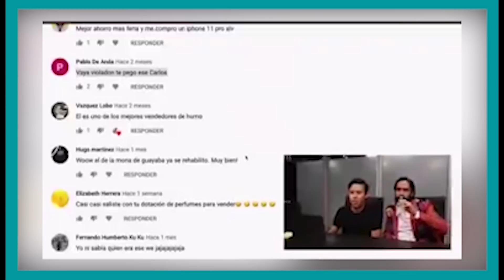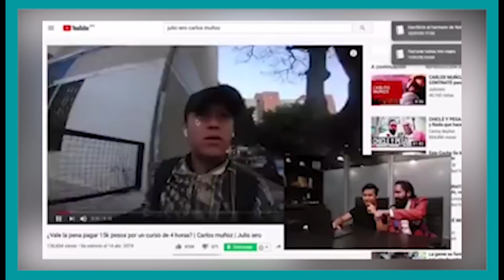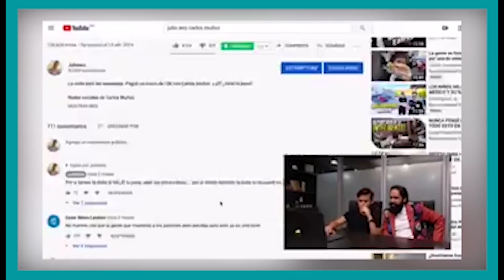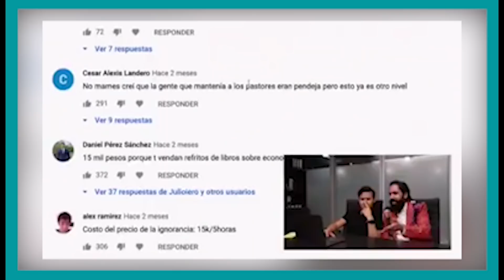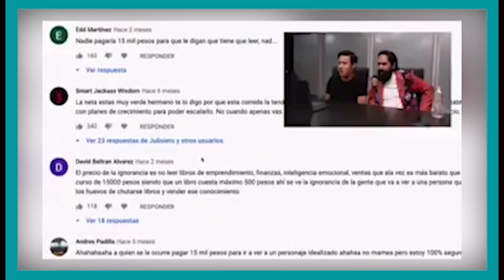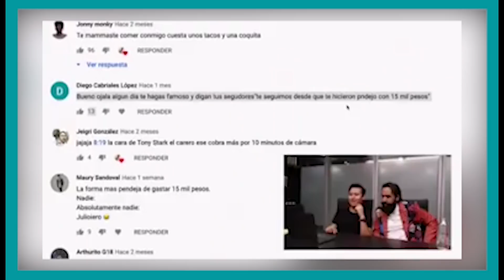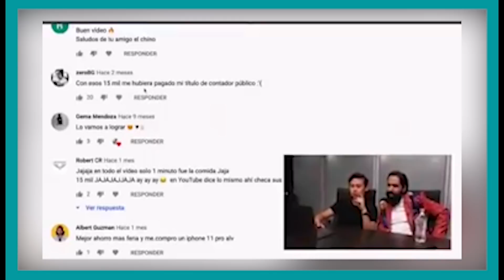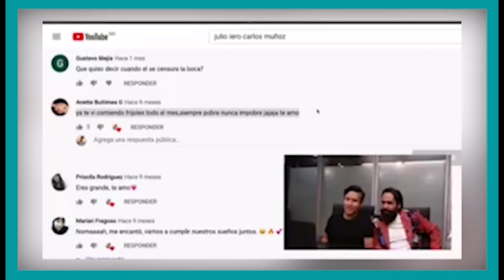Como Julio Iero se hizo millonario en 5 meses ft. Carlos Muñoz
Spoiler: No lo hizo.